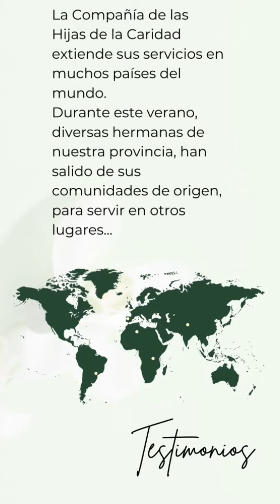Susana en Marin JMV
La Compañía de las Hijas de la Caridad extiende su servicio en muchos lugares del mundo. Durante este verano del 2024 algunas Hermanas de nuestra provincia, han salido de sus comunidades de origen, para ir a ayudar en algunos servicios.